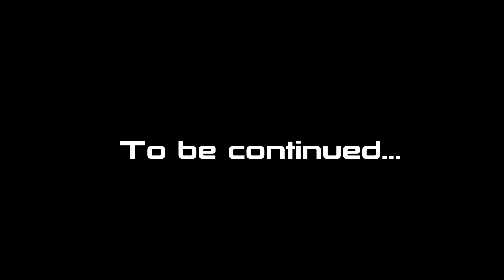Let's Play Mass Effect 2 - Part 17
Part 17 of my playthrough of Mass Effect 2 featuring the continuing story of my Cmdr. Gabriel Shepard from Mass Effect 1. In this episode we arrive at Dr. Kenson's station with a little over 48 hours until Reaper Invasion. I hope nothing stands in our way of stopping them...